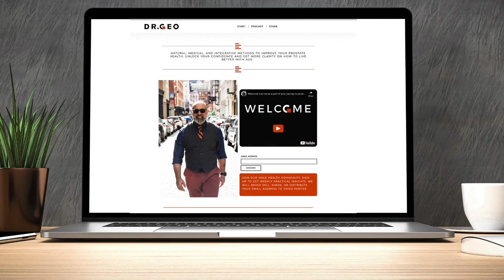The Metabolic Approach to Cancer with Nasha Winters, ND EP 84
Are we looking at cancer from the right perspective? Could there be more to its onset than what we understand at a DNA level? This episode delves deep into an alternative view of how cancer might originate, focusing on a possible cellular powerhouse - the mitochondria.

Join us as we chat with the esteemed Dr. Nasha Winters, a global healthcare expert and the best-selling author of "The Metabolic Approach to Cancer". As a consultant to physicians worldwide, Dr. Winters has enlightened countless professionals on the clinical benefits of integrative and metabolic treatments for cancer. While today we don't touch on her work with mistletoe therapy, we venture into her extensive knowledge of metabolic strategies.
Dr. Winters is on the verge of pioneering a breakthrough in the field with her upcoming metabolic oncology hospital. Nestled in a serene environment, this facility promises advanced integrative therapies against the backdrop of regenerative farming, EMF mitigation, and a haven for those battling cancer.

In this conversation, we navigate through the metabolic approach to cancer at large and take a closer look at prostate cancer. How does it differ from other types? And once we have this knowledge, what's the next step?

It's a privilege to have Dr. Nasha Winters on our podcast, not just as an expert in her field but also as a dear friend and colleague. Get ready to challenge what you know about cancer and explore its metabolic dimensions in this illuminating discussion.
Chapters📚
00:00 The Metabolic Approach to Cancer with Nasha Winters, ND [ EP 84]
02:58 Understanding Cancer at a Cellular Level
03:37 The History of Cancer Research
04:24 The Genetic vs Metabolic Debate in Cancer
06:27 The Role of Mitochondria in Cancer
07:12 The Evolution of Cancer Research
07:42 The Impact of Cancer Research Politics
09:50 The Metabolic Approach to Cancer Treatment
11:51 The Importance of Exercise and Diet in Cancer Treatment
14:14 The Importance of Mitochondrial Health in Cancer Treatment
14:25 Understanding the Role of Ketones in Cancer Treatment
24:20 Understanding the Impact of Toxins on Cancer
32:48 Final Thoughts on Cancer Treatment

NOTES:
Links to Dr. Winters -

You can also listen to this episode and future episodes of the Dr. Geo Podcast by clicking 📌 Subscribe to The Dr. Geo YouTube Channel to get more content like this and learn how to live better with age.

Improve your urological health with Dr. Geo’s formulated supplement lines: XY Wellness for Prostate cancer lifestyle and nutrition Mr. Happy Nutraceutical Supplements for prostate health and male optimal living. You can also check out Dr. Geo’s online dispensary for other supplement recommendations. Dr. Geo’s Supplement Store